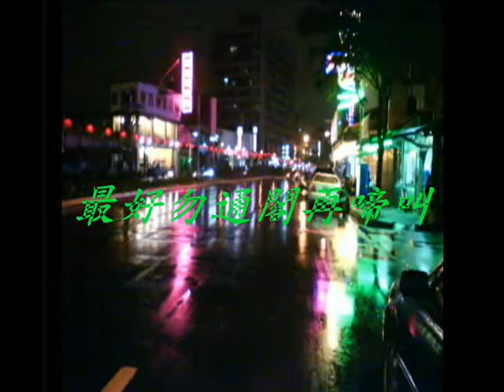台灣在野之歌 暗淡夜街巷aho0501演唱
《暗淡夜街巷》
街巷的灣灣小路  暗淡珍稀微
阮怎樣孤單一個  走來行歸暝
嘴含煙將著  心內苦味霧出來
夜半月娘對阮冷笑  實在無趣味

男性的好好前程  誰人來阻礙
世間上只有一個  上知阮心內
阮雖然不願閣再  為情心悲哀
冷風吹來一直摧阮  珠淚滴落來

冷淡的微微燈光  照著夜街巷
阮怎樣孤單一個  走來心茫茫
自彼暝愛情  已經變成一場夢
最好勿通閣再啼叫  深夜秋夜蟲